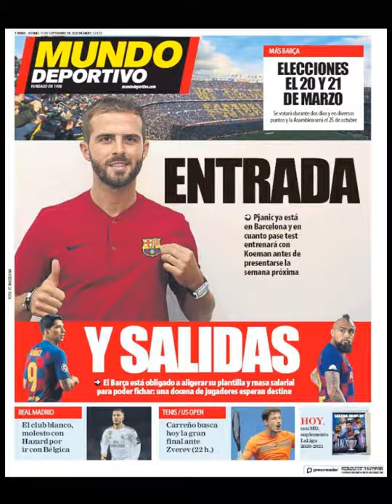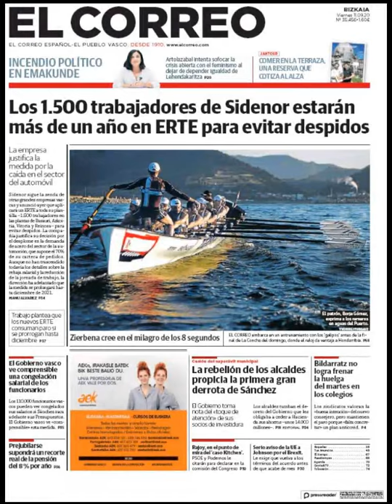Noticias Viernes 11 Septiembre 2020 Titulares Portadas Diarios Periódicos España Spain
Principales Titulares de Noticias en Portadas Diarios Periódicos Españoles del Viernes 11 de Septiembre de 2020 ¿Que le Parecio este día?